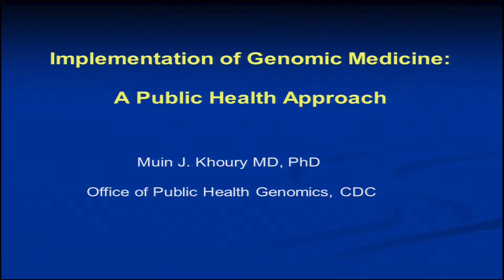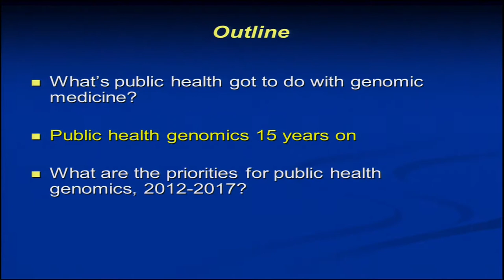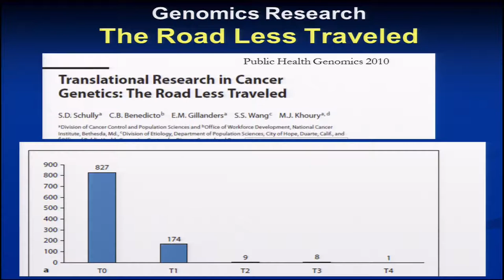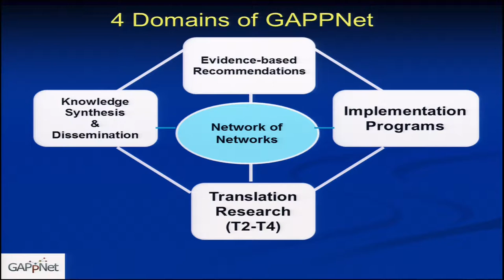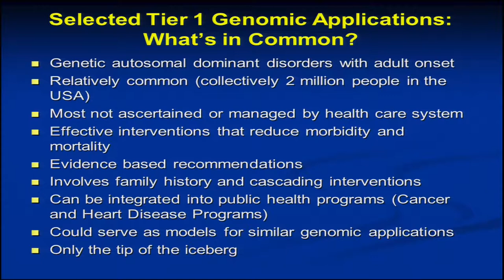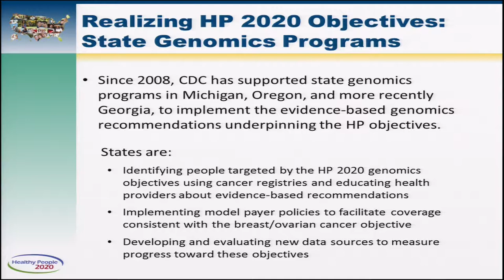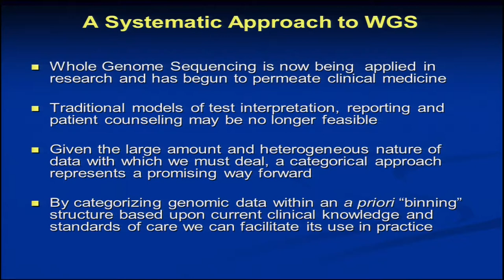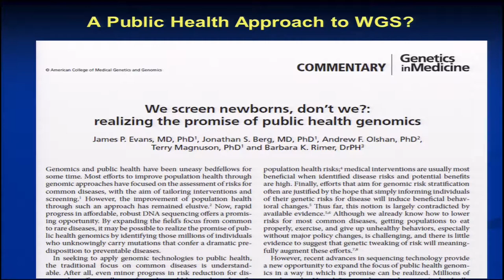GM5: Centers for Disease Control and Prevention - Muin Khoury